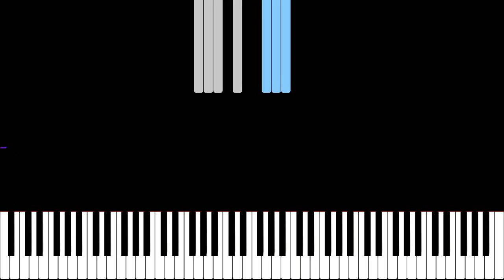DreamWorks Pictures Intro (1997) - Piano Tutorial